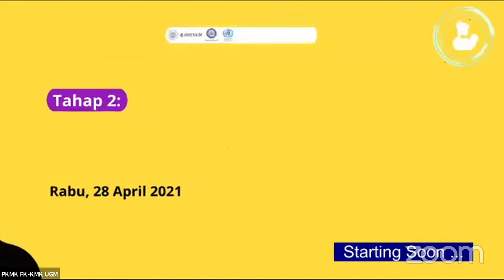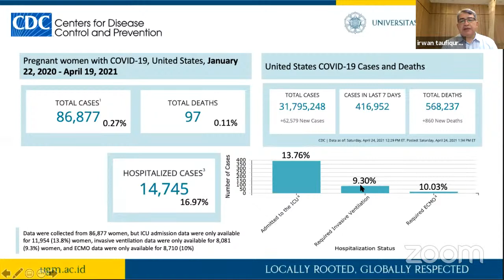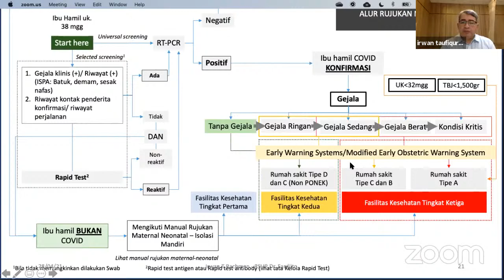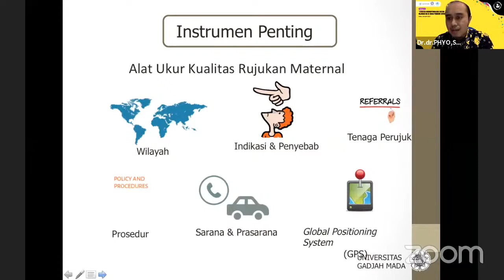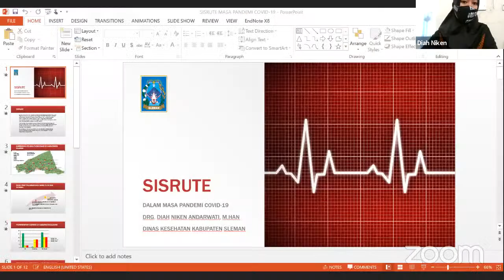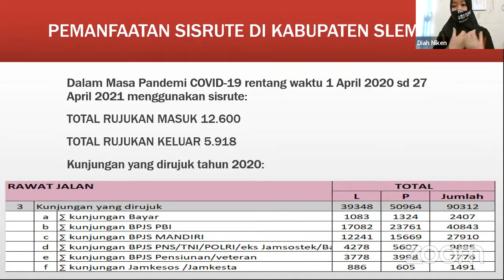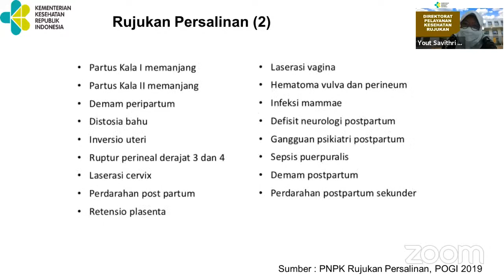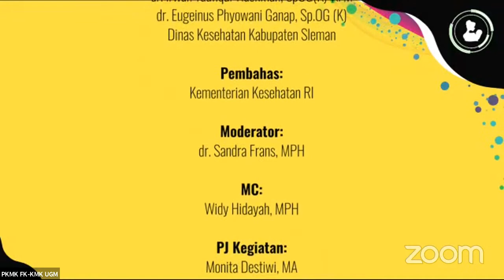Webinar ASM Pokja KIA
WEBINAR
Pengelolaan Kia Yang Aman Di Masa Pandemi COVID-19: Strategi Mengoptimalkan Sistem Rujukan KIA di Masa Pandemi COVID-19